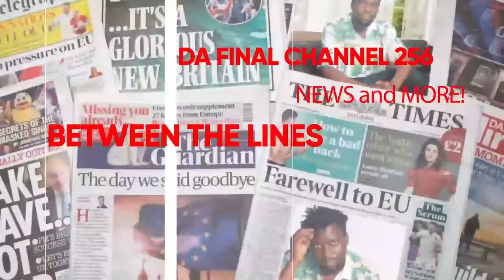BITABUSE, GWEBAATWALA OKUSOMERA EDDUWA AMUTABUKIDDE. WABBA EMIKISA GYANGE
TRENDING STORY